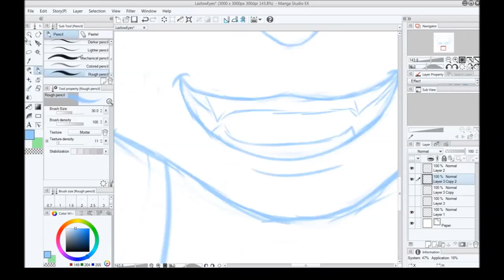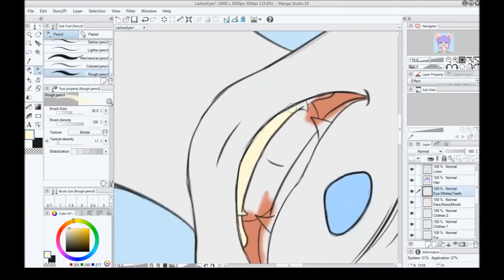Lazlow's Eyes Speed Draw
I literally made this because I wanted to set a speed drawing to this song, and Lazlow's hypnotic gaze was perfect for the job. XD